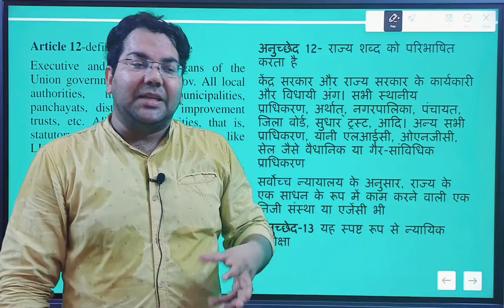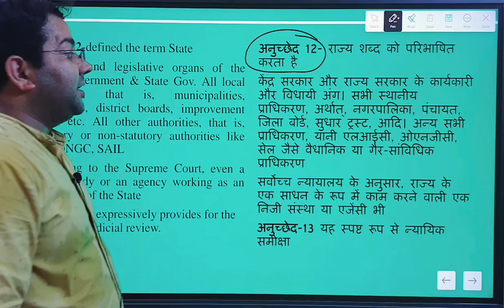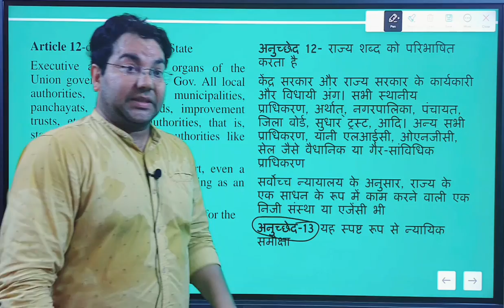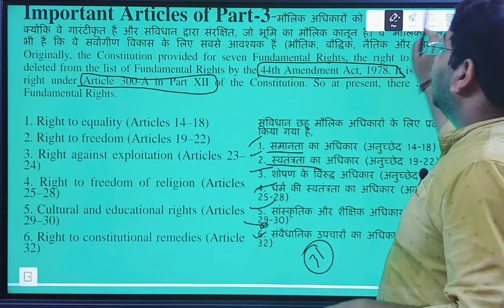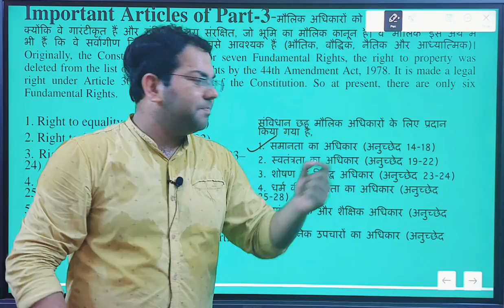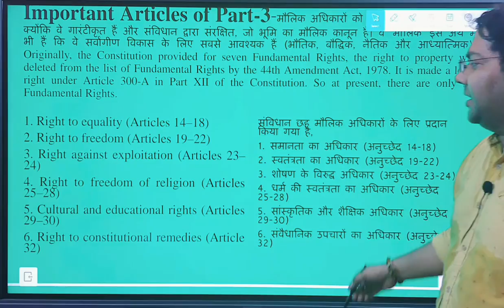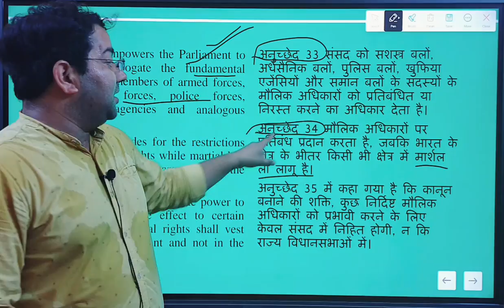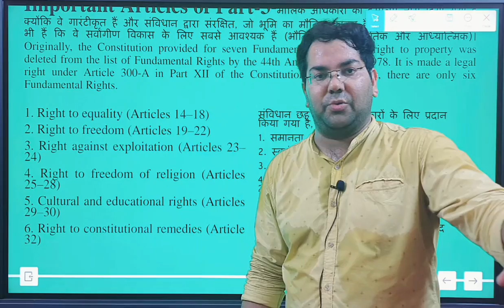मौलिक अधिकार|Indian Polity Most IMP Class-12A|यहां से 1 प्रश्न आने की गारंटी